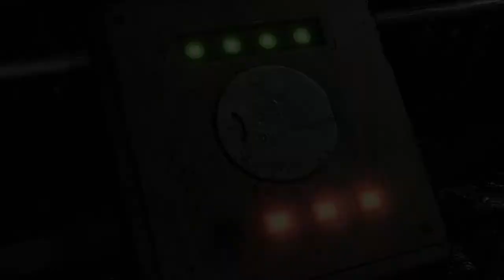Resident evil 1 Remake ( Jill ) - Cavernas - #6